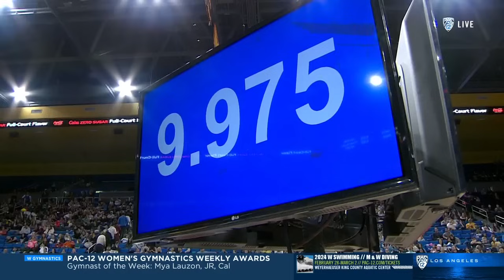Arizona at UCLA 2-4-24 720p60